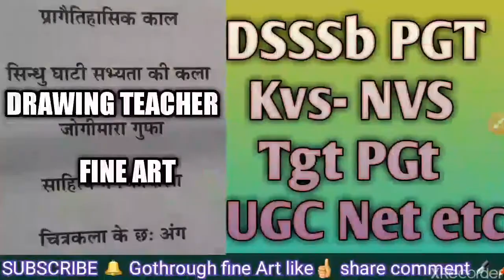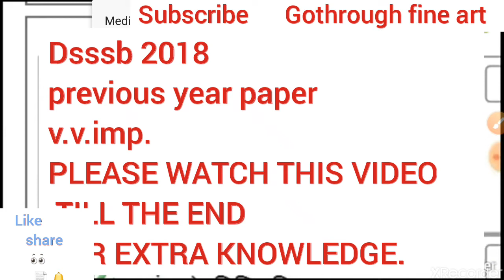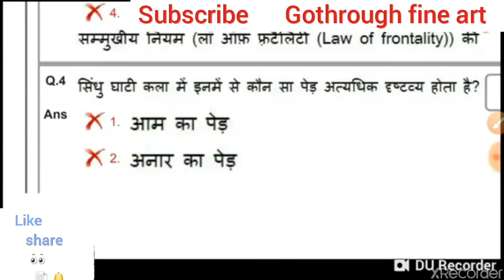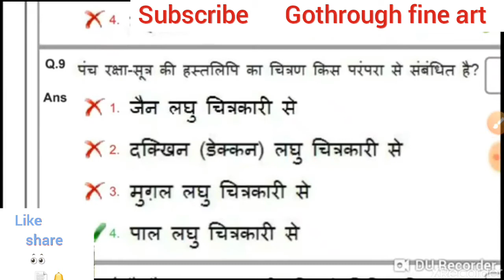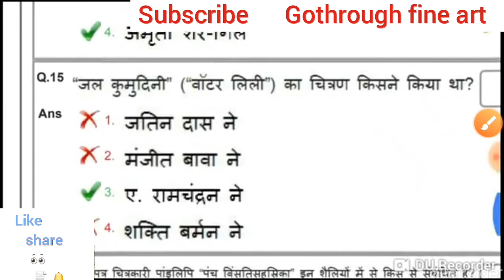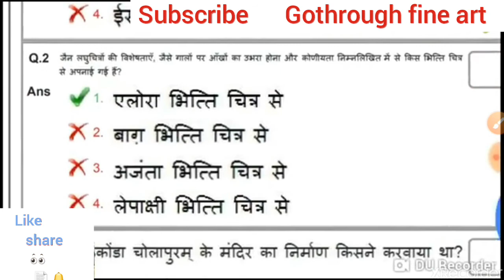dsssb2018pgt fineart/drawing teacher Gothroughfineart 2020examdsssb ntaugcnet dsssb2020 Part6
A very warm welcome to all of my lovely students and friends.
Today I uploaded a video which is very important for NTA NET, KVS, NVS, PGT, TGT Dsssb , FINE ART .
 This VIDEO WILL be provided on MCQS.
V.V. IMP FOR dsssb fine art drawing teacher pgt exam.

Without your support I am not able to upload my video. So please spread your love. Sharing is always a mantra that helps you to success in anything.